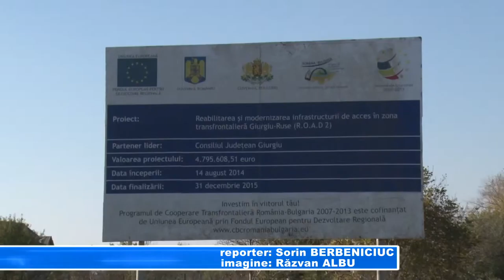A început în sfârșit asfaltarea